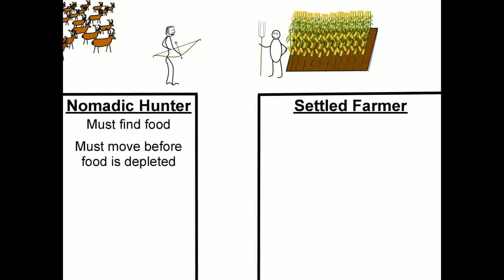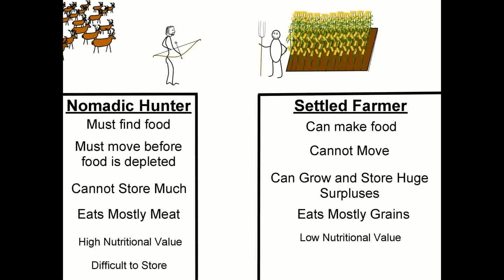Agricultural Revolution Lecture 1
My first video lecture!